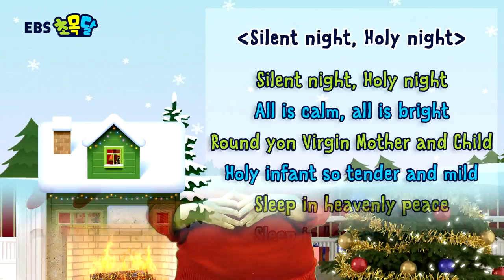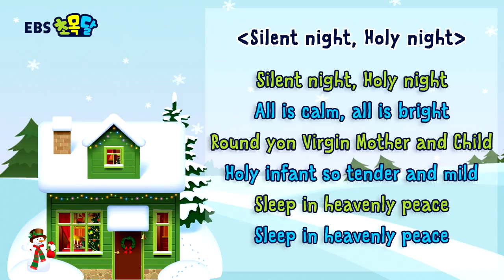크리스마스 캐롤 배우기: 고요한 밤, 거룩한 밤 (영어노래)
오늘은 우리에게 너무나 익숙한 크리스마스캐롤 을 배워보도록 하겠습니다.

캐롤은 외우기 쉬울 뿐 아니라
영어의문장구조 와 영어발음 을 이해하는데도 도움이 되며
딱딱하지 않고 즐겁게 듣기와 말하기 실력을 높일 수 있습니다.
선생님과 함께 리듬에 맞춰 따라부르며 영어의 문장형태를 파악해볼까요 ??

영어를 처음 배우기 시작하는 취학 전 아동부터
중학교 입학을 앞두고 있는 예비 중학생까지
흥미로운 스토리와 다양한 활동을 통해 자기주도
완전학습을 가능하게 해주는 EBS초목달!